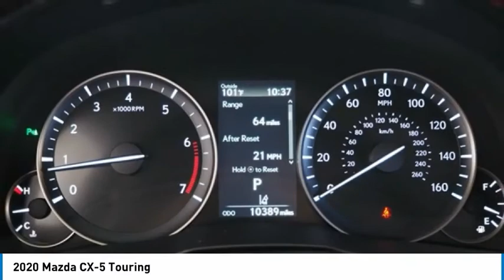2020 Mazda CX-5 Touring FOR SALE in Las Vegas, NV ML800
6950 West Sahara Ave.

Want us to come to you? No problem! In case we missed a picture or a detail you would like to see of this 2020 CX-5, we are happy to send you A PERSONAL VIDEO walking around the vehicle focusing on the closest details that are important to you. We can send it directly to you via text or email. We look forward to hearing from you!  Soul Red Crystal Metallic 2020 Mazda CX-5 Touring FWD 6-Speed Automatic SKYACTIV 2.5L 4-Cylinder DOHC 16V  Recent Arrival!